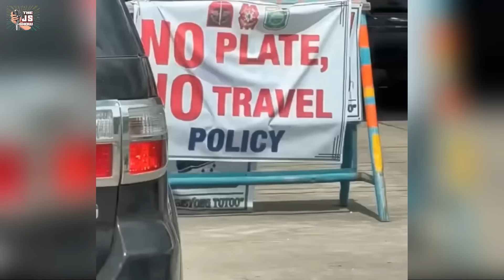WALA SILANG PAKE KAHIT GANITO MAG-EME EME | TAGALOG FUNNY VIDEOS REACTION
Kung mga pampaganang video ang hanap mo ipagpatuloy lang ang pagtutok dito. Ang video na to ay pwede mo ding ishare at paki follow nadin ang aking fb page sa iba pang contents.

pinoy funny jokes
tagalog fun stories
pinoy real stories
Tagalog funny reaction,
Pinoy Interesting Stories,
Pinoy Funny Videos,
Funniest video compilations,
cctv funny video moments,
hilarious video moments,
funniest moments,
Interesting Stories,
interesting facts,
Real People Stories,
real facts & events,
entertainment

If any part of the contents of this channel is that your property (as a musician, label, video, image distributor or artist), please send me a personal message on facebook page and your content will be removed within 24 hours.